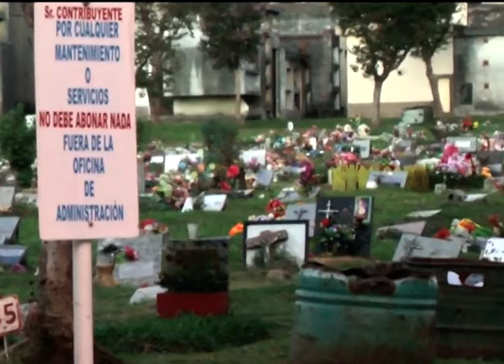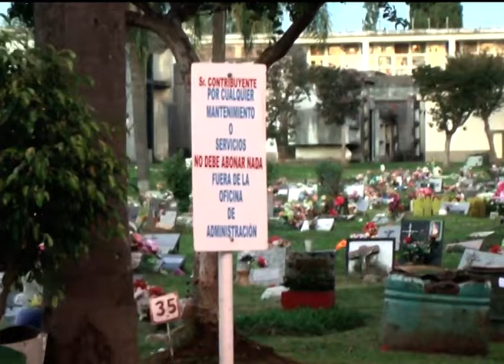FETO CONCORDIA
INVESTIGAN CÓMO ENTERRARON UN FETO EN UN TÁPER EN EL CEMENTERIO DE CONCORDIA
LA FISCALÍA SOLICITÓ LOS REGISTROS DE LAS CÁMARAS DE SEGURIDAD PARA TRATAR DE DETERMINAR LOS MOVIMIENTOS DE LOS ÚLTIMOS DÍAS EN LA FOSA DONDE FUE HALLADO ENTERRADO UN FETO EN UN TÁPER DE PLÁSTICO.